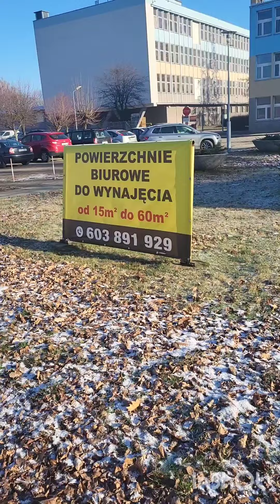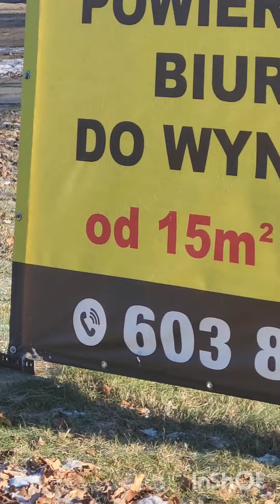Zdesperowana była załoga ZPDz.WOLA w Zduńskiej Woli czeka na wypłatę odpraw.